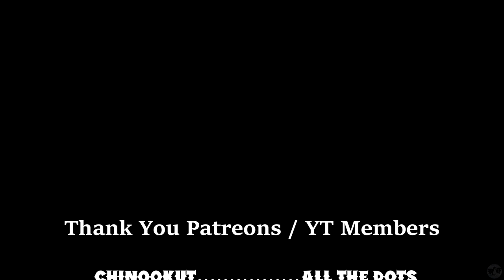Let's Play The Legend of Dragoon Part 10 [PS5] Lavitz (Blind)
🐧 Welcome to our blind let's play The Legend of Dragoon Part 10 for the PS5: Lavitz. A PS1 RPG that has been ported to the newer consoles and one that has been requested by many of those in the community, we dive into an old-school turn-based RPG that has obtained a following with today's gamers. Let's see if we can fall in love with the Legend of Dragoon together.

🐧 Chapters
00:00 The Legend of Dragoon
01:24 Intro
01:34 Fruegel
14:08 Lavitz
18:33 Albert
25:12 Doel & Lloyd
26:28 Regrouping
32:11 Black Castle in Kazas
59:45 Outro